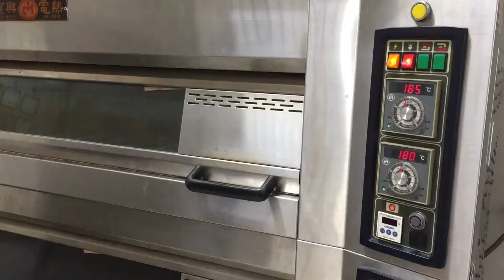Honey Lemon Cupcake - Resep Praktis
Honey Lemon Cupcake
(Cupcake Madu & Lemon)

Bahan :
100 gr Filma Prestige Margarin
75 gr Madu
45 gr Gula Pasir
100 gr Telur
5 gr Kulit Lemon
20 gr Air Lemon
75 gr Susu Cair
165 gr Terigu Serbaguna
4 gr Baking Powder
1/4 sdt Garam

Frosting Honey Lemon :
100 gr Filma Prestige Margarin
175 gr Gula Halus
3 gr Kulit Lemon
35 gr Madu
20 gr Air Lemon

Cara membuat
1. Campur lebih dahulu terigu, baking powder dan garam, aduk rata
2. Campur Filma Prestige Margarin, madu dan gula, kocok hingga lembut
3. Masukkan telur, aduk rata
4. Masukkan kulit lemon dan air lemon, aduk rata
5. Masukkan bahan kering bergantian dengan susu, aduk hingga rata
6. Siapkan cetakan cupcake, tuang adonan hingga 3/4 cetakan. Panggang dengan suhu 180 derajat selama 20 menit
7. Frosting : campur Filma Prestige Margarin,gula halus, madu, kulit lemon dan air lemon, kocok hingga lembut
8. Spuit frosting diatas cupcake setelah cupcake sudah cukup dingin. Cupcake lebih nikmat setelah didinginkan terlebih dahulu

Selamat Mencoba 😁